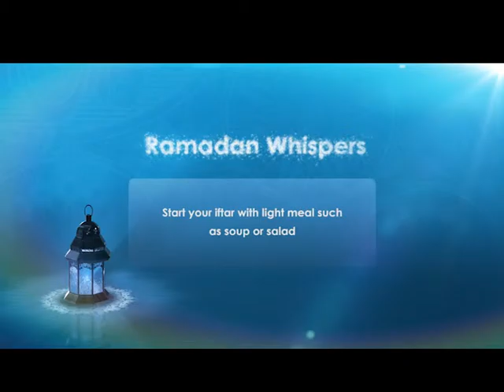Ramadan whisper 3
23rd June Day 6 ( Fajar 4:10 - Magrib 7:15)